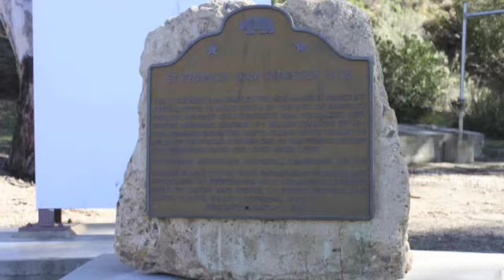CSUN research institute holds secrets to uncovering the past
Archeology graduate student Ann Stansell discusses the work she is doing in conjunction with CSUN's Anthropological Research Institute for the "Forgotten Casualties Project." The project surveys the location of the St. Francis Dam disaster.